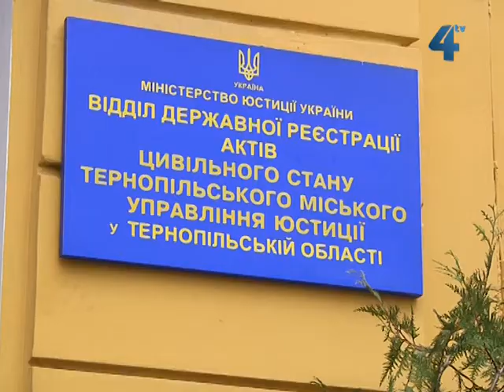Тернопільський РАЦС можуть перенести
У березні цього року Тернопільський господарський суд визнав прово власності на перший поверх приміщення, де нині працює РАЦС, за філією "Ощадного банку", яка до того займала 2-й та 3-й поверхи будівлі. При цьому, кажуть працівники юстиції, продовжувати договір оренди для РАЦСу на 2 роки й 11 місяців представники банку відмовились, і готові дати лише 2 місяці, які минають 18 грудня.